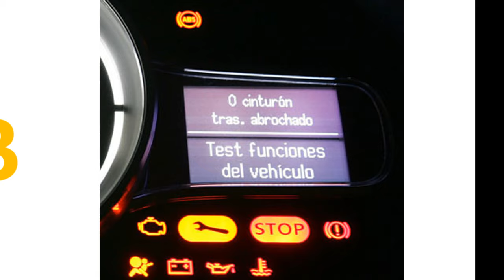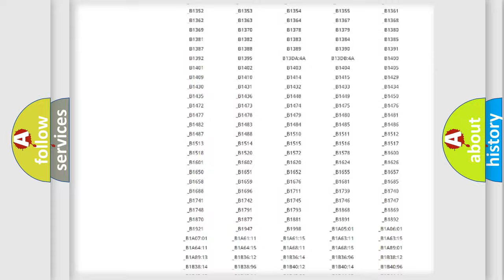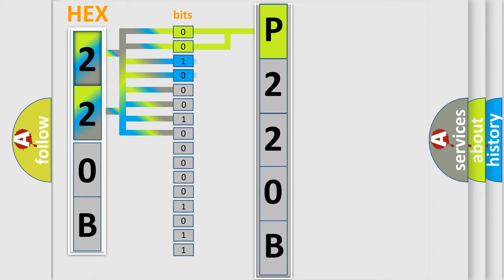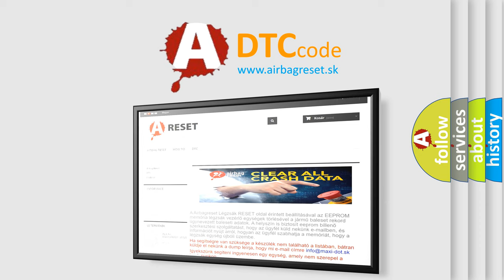DTC Jeep P220B Short Explanation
Contents:
0:21 Basic DTC analysis according to OBD2 protocol standard.
1:48 Insight into programming
2:58 A diagnostically understandable description of the Diagnostic Trouble Code
3:05 Basic error definition

Make
Jeep
Code
P220B
Definition
Device Voltage Range Above Threshold
Description
Ignition ON  System voltage 105-185 V
Cause
The voltage above 185 volts,  or below 105 volts,  and a mode shift is requested